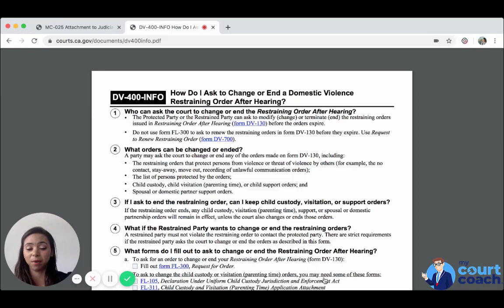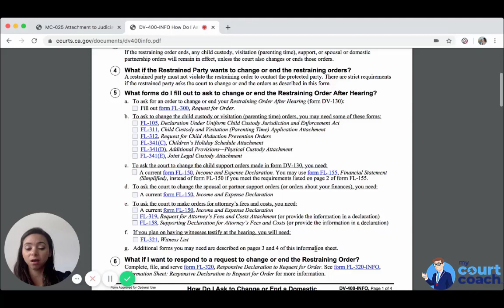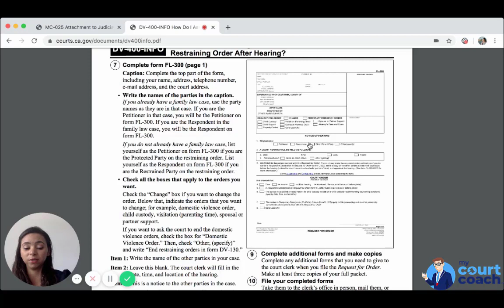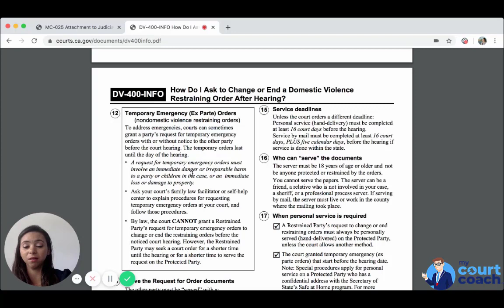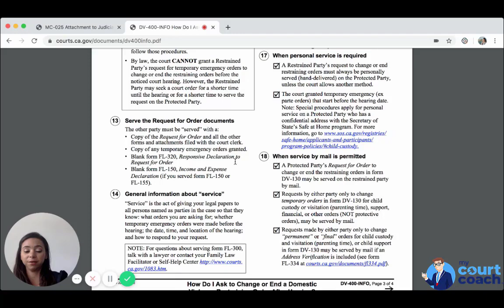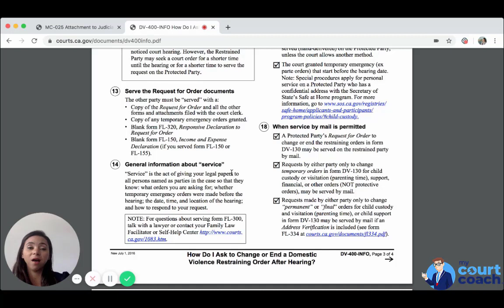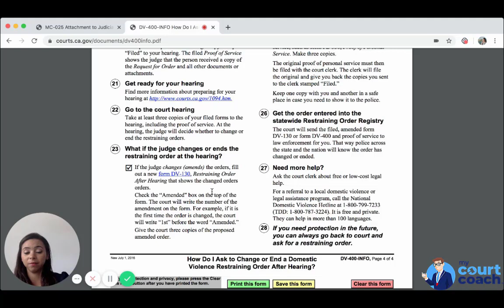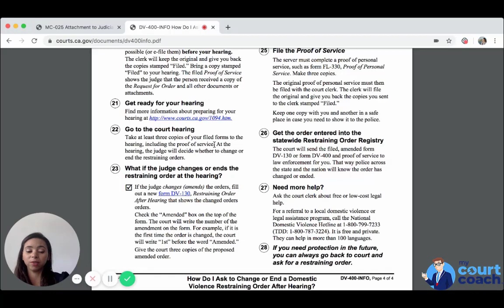How to Change or End a DVRO After Hearing in California Family Court (Form DV-400 INFO)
Join our weekly Live Q&A with a CA Family Law lawyer by turning on all notifications.

This video is part of a series.  Watch our whole Playlist on Domestic Violence Restraining Orders in California Family Court.

Do you need a judge to change or end a Domestic Violence Restraining Order (DVRO) in California family court?

In this video, one of our California family law lawyers tells you everything you need to know about the topic.

If you need a little more help than our videos provide, you can get extra legal coaching

This is Section 3 Lesson 27 in our California Family Law course.

Good luck!